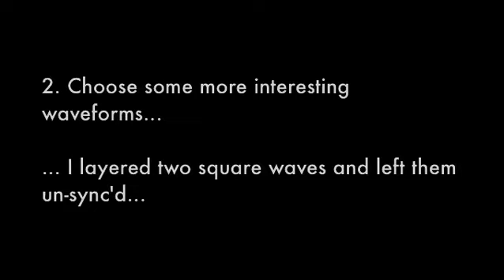Absolute Music: Floaty Pad Tutorial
In this short tutorial, Joe talks us through how to make a floaty Trance-like pad sound on a synthesiser. Although this particular tutorial was made using an Access Virus TI2, the principles are transferrable to almost any other hardware or software synth.

Although there are many varitions of this type of sound, hopefully this tutorial will give you some basic ideas on how to start creating your own Pad sounds.

Feel free to load up your own synth and give it a try for yourself! Just remember to experiment as well. Whilst following song-making formulas will get you so far and will help increase your musical knowledge, it's important to add your own individual twists, otherwise you will just be churning out music that sounds exactly the same as everyone else's, which isn't good for any scene! Naming no names but we all know producers that recycle the same sounds again and again and again! Do you really want your music to be like this?

So go on, see what you can come up with!

*FOR MORE INFORMATION ON SYNTH PROGRAMMING*

*SHOP*